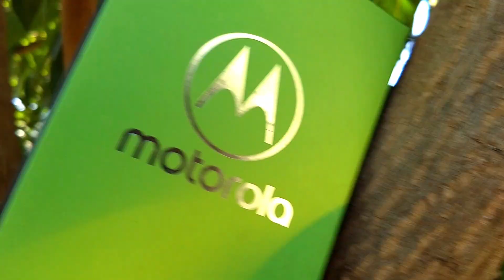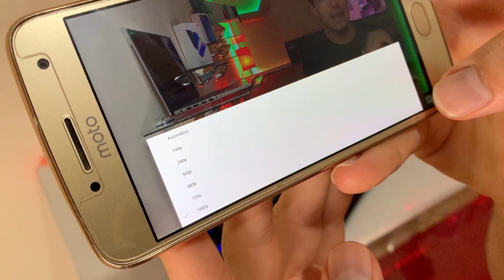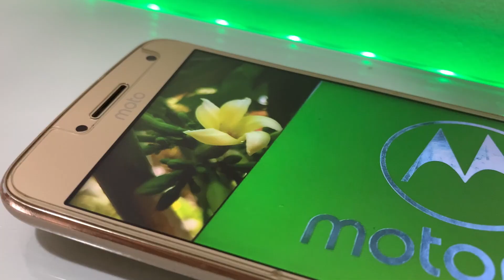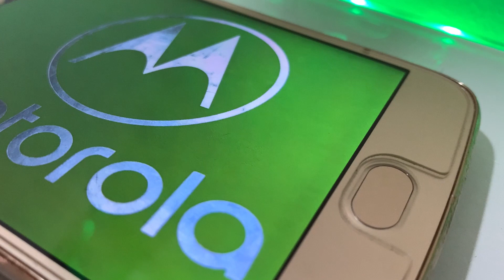VALE A PENA COMPRAR O MOTO G5 PLUS? ANÁLISE COMPLETA!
Nesse vídeo faço uma análise completa do Moto G5 Plus, analisando suas câmeras, processamento, tela, bateria e muito mais sobre esse aparelho, para lhe mostrar se ainda vale a pena compra-lo!

CANAL PARCEIRO! 👇🏽